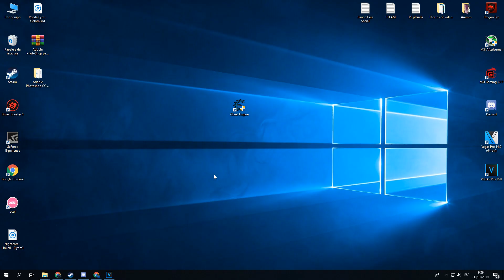Laboratory For Noobs | SpeedRunners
Generic Song: Spring In My Step - Silent Partner